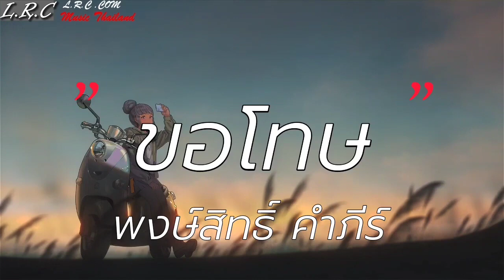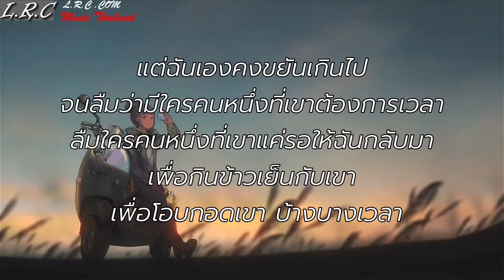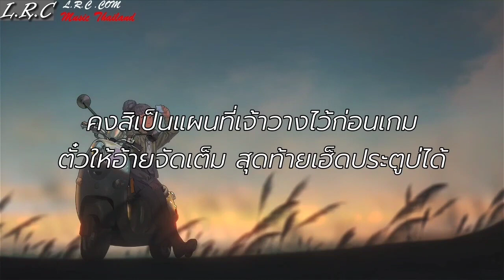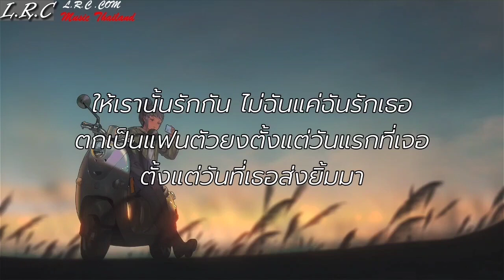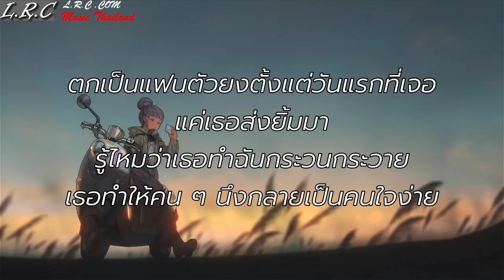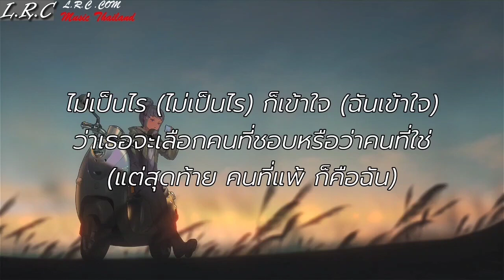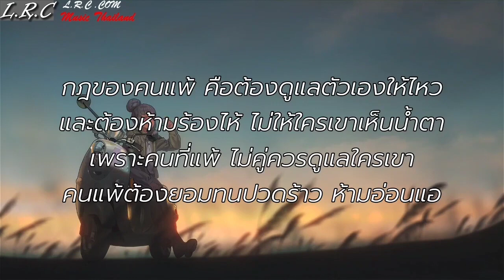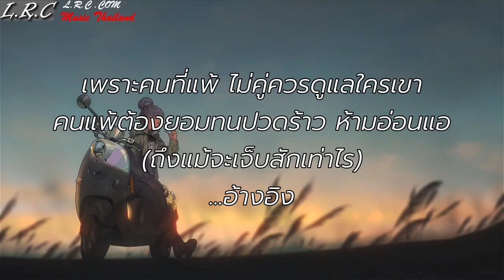ขอโทษ พงษ์สิทธิ์คำภีร์ ทดเวลาบาดเจ็บ,แฟนตัวยง,กฎของคนแพ้ เนื้อเพลง720p